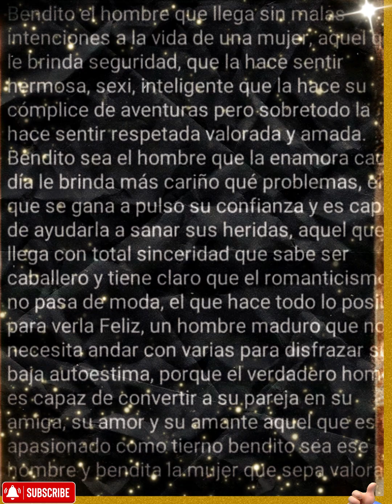🚶☺ Bendito el Hombre que llega sin malas intenciones a la vida de una mujer☺🚶